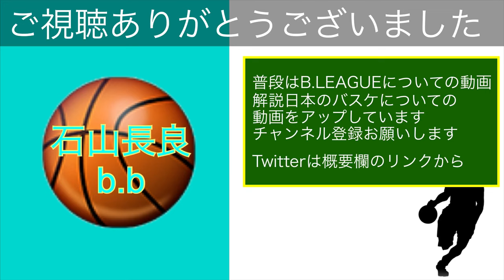【喰らいつけ】岡田侑大選手と橋本晃佑選手を獲得して、着々と補強をしている富山グラウジーズについて語ります【B.LEAGUE】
前回の動画

その前の動画
【強すぎてズルい⁉︎】川崎ブレイブサンダースが強くなる運命しかないので語ります【B.LEAGUE】

石山長良のTwitterです。動画のリクエストもこちらまで。